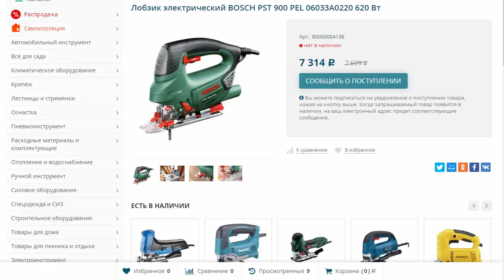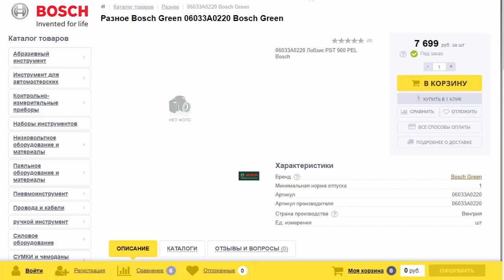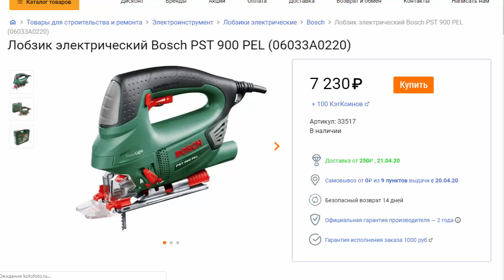Лобзик сетевой Bosch PST 900 PEL 0.603.3A0.220 620 Вт , пропил в металле 8 мм , в дереве 90 мм